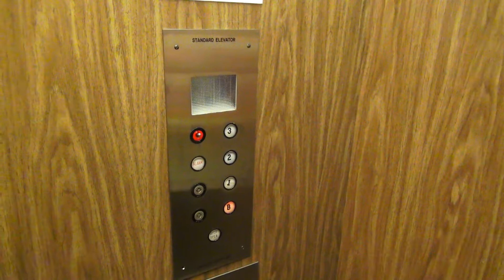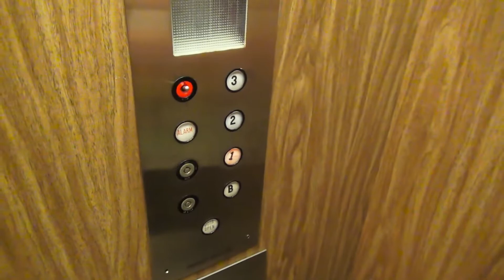Standard Hydraulic Elevator - The Schafer Building - Towson, MD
This is a neat elevator, I love the woodgrain!